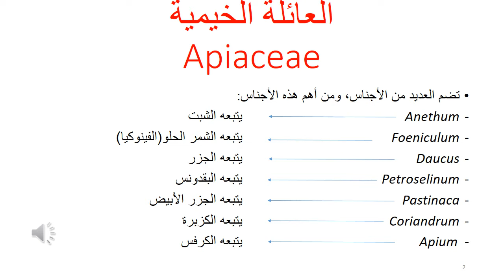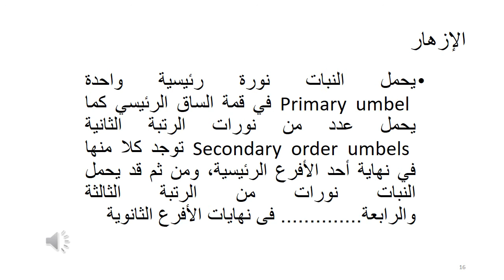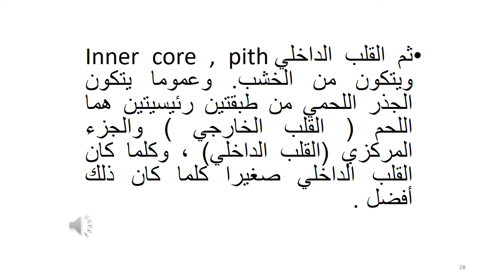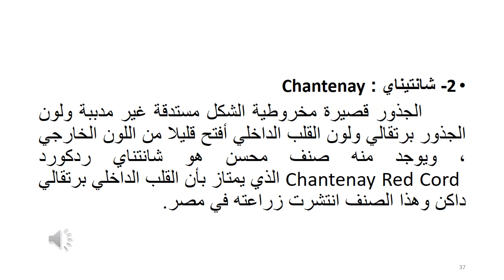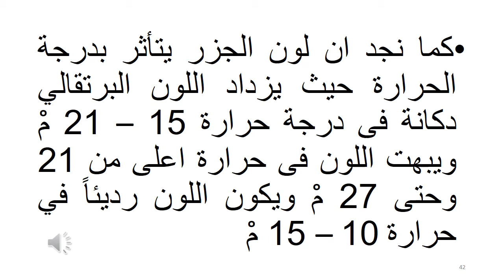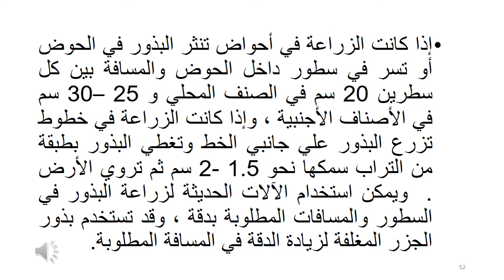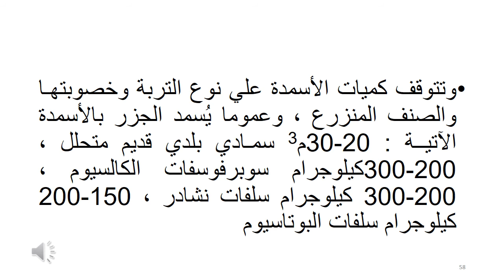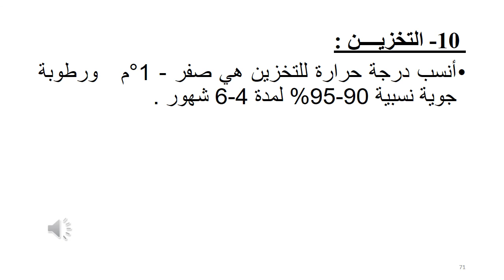Carrot نبات الجزر